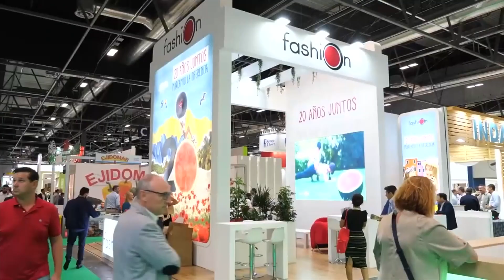La caída del PIB agrícola se modera con un descenso del 1,9% en el segundo semestre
Los últimos datos del Producto Interior Bruto (PIB), facilitados por el Instituto Nacional de Estadística (INE), reflejan como la moderación se establece en la caída trimestral del PIB agrícola con un 1,9% en el segundo trimestre en comparación con la caída registrada en el trimestre anterior que fue del 7,4%. A estos datos hay que sumar que el PIB del sector primario está un 16,5% por debajo de las cifras precovid. El empleo a tiempo completo en este segundo trimestre del año en la agricultura, pesca y silvicultura se redujo un 4,7%. Como último dato a destacar, el crecimiento registrado por la economía española alcanzó el 0,5% este segundo trimestre, una décima por encima respecto al mes de julio.